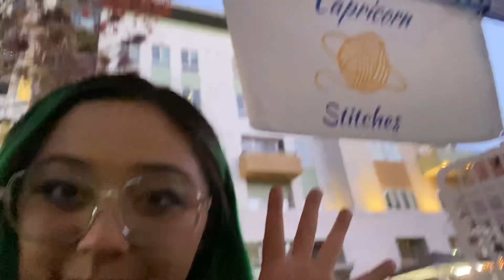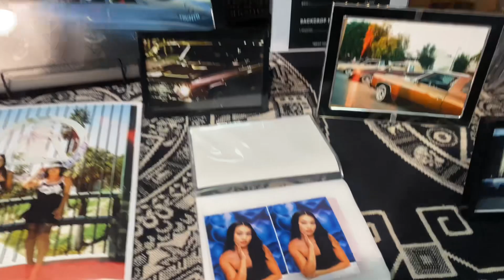MINI MARKET VLOG | CROCHET VENDOR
Watch me freeze in the cold 🥶